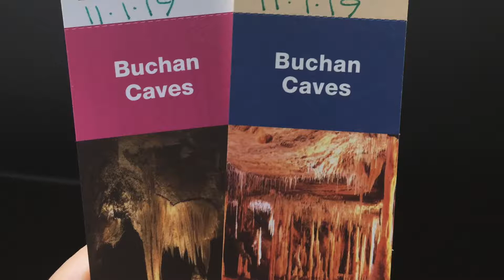4 W Driving, Camping, Fishing and Exploring Caves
4W Driving, Camping, Fishing and Exploring Caves

Discover an underground wonderland of spectacular limestone formations at Gippsland's ancient Buchan Caves. Underground rivers cutting through limestone rock created the caves almost 400 million years ago. Discover the adventure, legend and romance of the Snowy River Country along the river’s edge or in the rugged high country around McKillops Bridge, visit the honeycomb labyrinth of the Buchan Caves or enjoy hospitality along the Great Alpine Road. Take a boat across one of the three Gippsland Lakes – Lake King, Lake Victoria and Lake Wellington – or stretch your toes in the golden sand of Ninety Mile Beach, a stretch of long sandy dunes that separates the lakes from Bass Strait between Port Albert and Lakes Entrance.

When an epic adventure goes ALL BAD [PART 1]